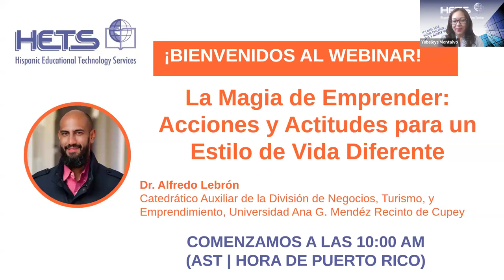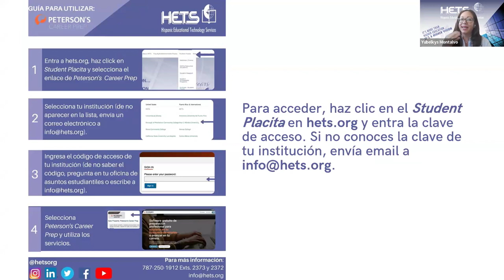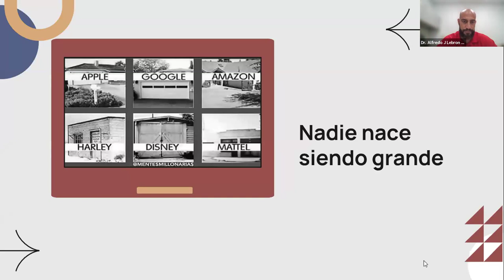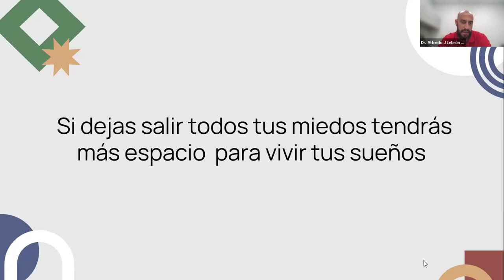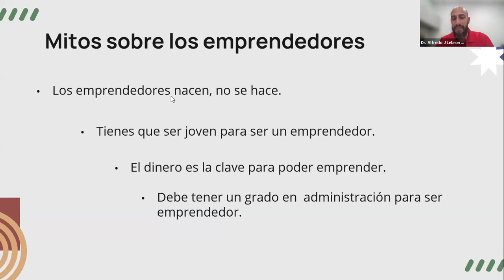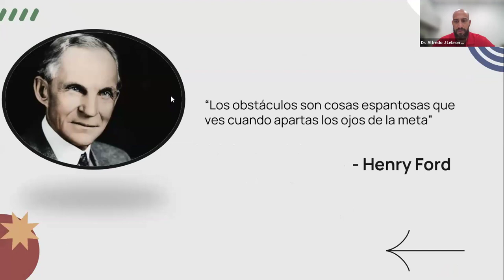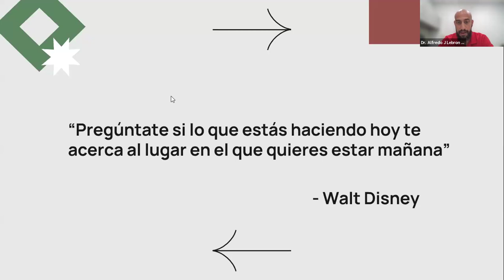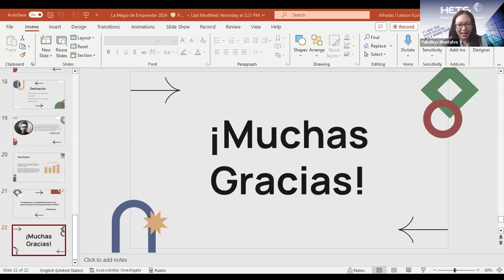Webinar La Magia de Emprender: Acciones y Actitudes para un Estilo de Vida Diferente